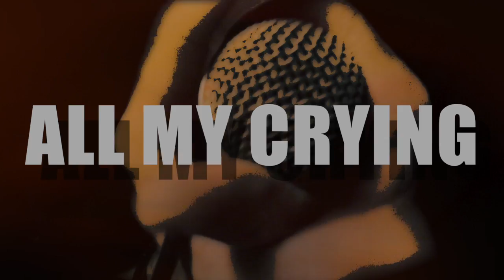OVER DEAD IN OVER - THE MIRROR GAZE (Official Lyric Video)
THE MIRROR GAZE is the second song's video from new album ALONE released on Nov 10th, 2018.

Video created and edited by: Diegoz Marinangeli

Lyric: THE MIRROR GAZE
Cold mind, I can reset.
Awake, I feel empty.

Suffering in silence.
I have failed the aim for you.
Trying to follow you.
Running to be like you.

Gaze, I feel a gaze upon me.
The mirror watches me again.
I wanna erase the passion, struggle within.
No matter what we were.

There’s a place to realize.
There’s a place to forgive.
Only a place to be right.
Only a place: that is heart.

Blame, I am guilty.
Reload, I must rise again.

Suffering in silence.

I’m ready to forget all my crying.
I am ready to rise.

Now I can breathe again.
Hope is brighter, hope is warm.

It’s too late to understand you.
But not so late to understand myself.